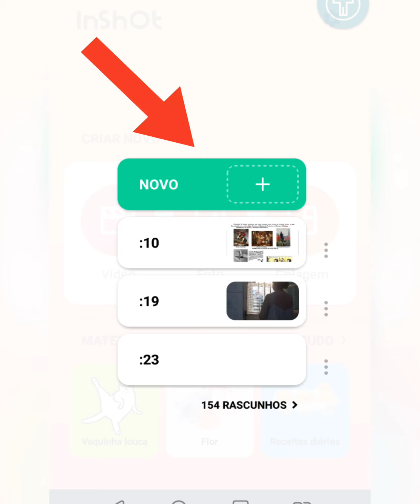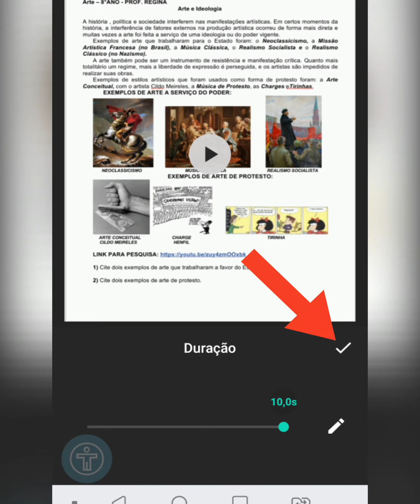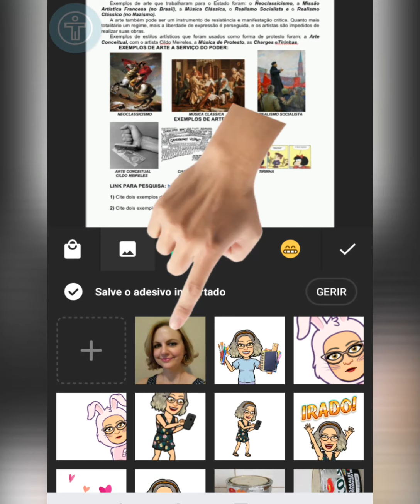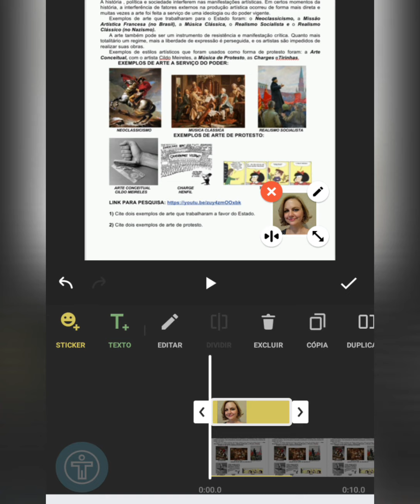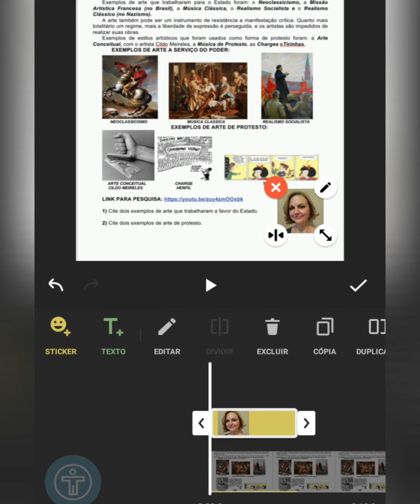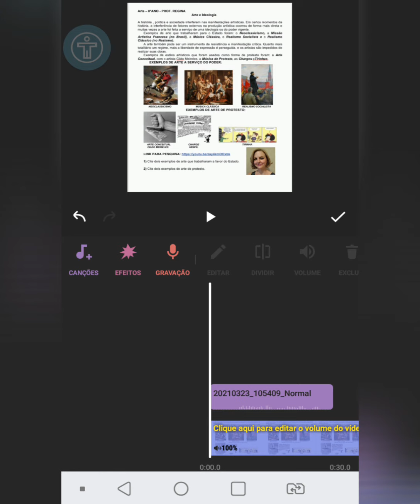Como criar uma VÍDEO AULA simples usando o aplicativo INSHOT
Criando uma Vídeo Aula simples, explicando sua atividade.